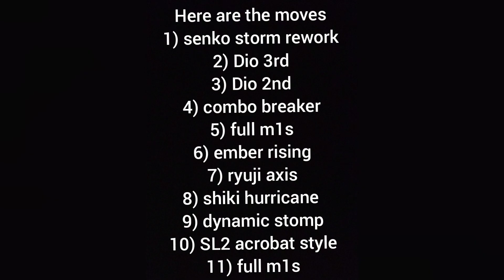Dio senko OP one shot combo | Shindo life PvP